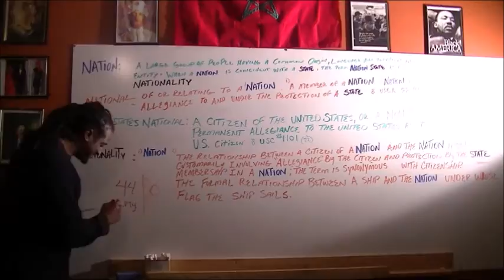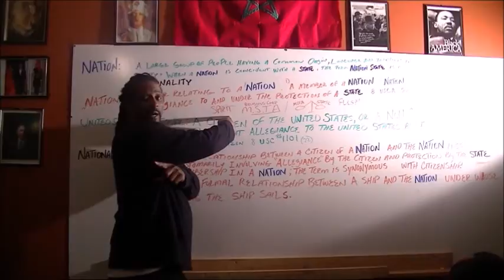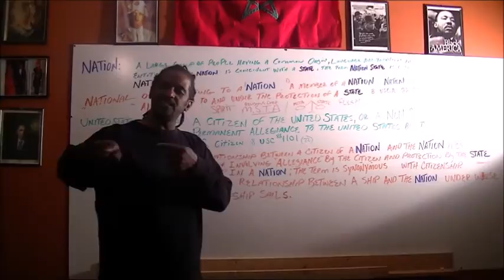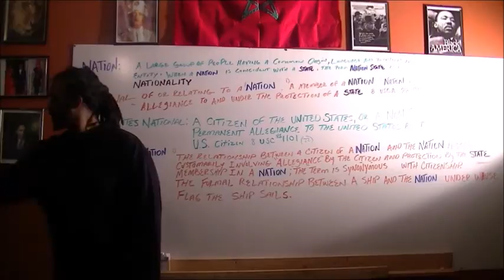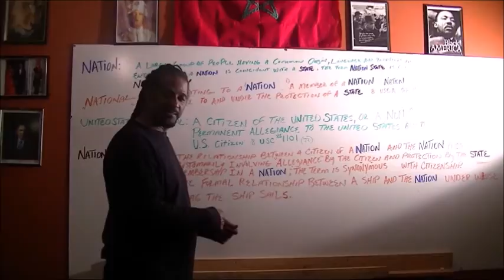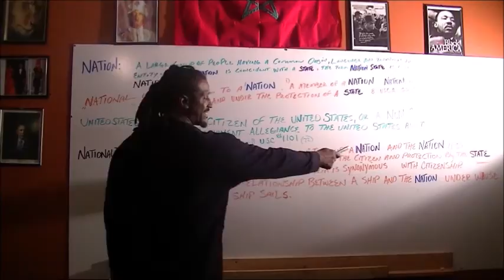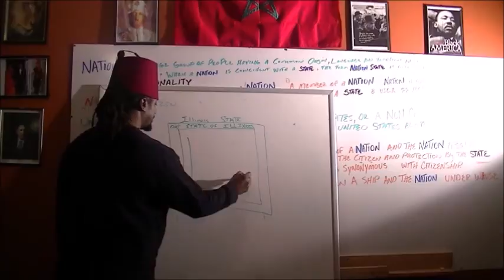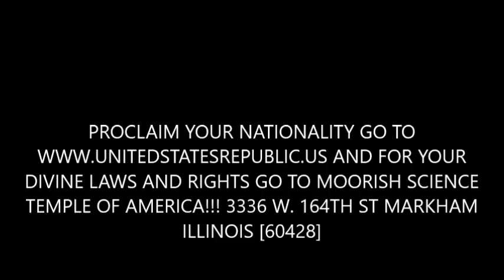C CANNON BEY MOOR VS CHRISTIAN PREACHER IN CHICAGO 3